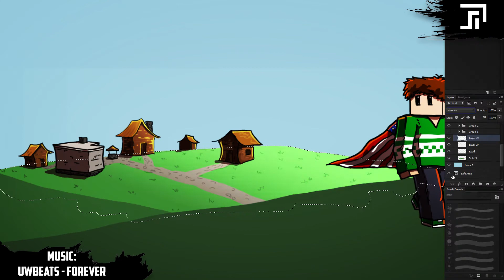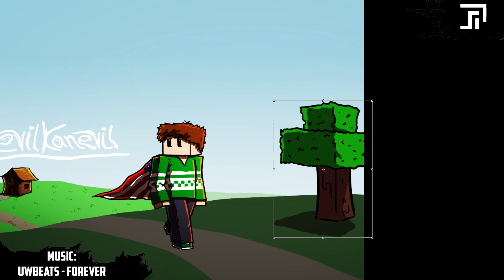Minecraft Speed Painting - StevilKanevil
Original video time: 1 hour 30 minutes